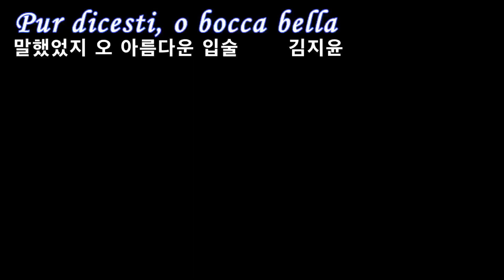뿌르 디체스티 보카밸라/ 이태리가곡/ 김지윤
안녕하세요 김지윤 목사입니다
아가서의 하나님의 아름다운 신부를 묘사한 곡으로 느끼며
감상하시기 바랍니다.
할렐루야 감사드립니다.